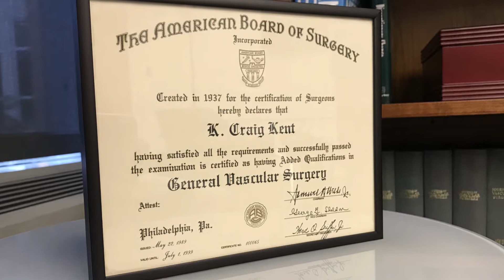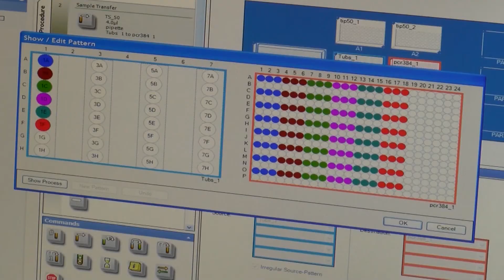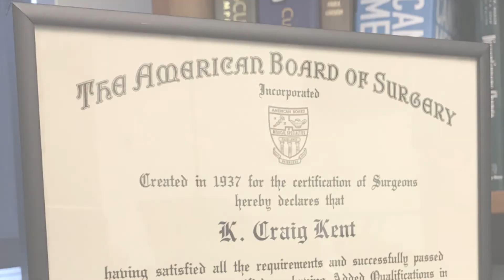Ohio State Medical Dean to Chair American Board of Surgery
K. Craig Kent, MD exceeded his own ambitious dreams by being elected to lead the American Board of Surgery. He is vice chair this year, will serve as chair-elect next year and chair the board in 2019-20.

Kent is internationally recognized for his leadership in academic medicine and the field of vascular surgery.

Kent received his medical degree from the University of California, San Francisco, where he also completed his surgical internship and residency. He was a research fellow in vascular surgery at Brigham and Women’s Hospital and completed an endovascular fellowship at the Cleveland Clinic.

He has served as the chair of the Department of Surgery at the University of Wisconsin School of Medicine & Public Health for the past eight years and the A.R. Curreri Professor of Surgery. Prior to this, he was the Greenberg-Starr Professor at Weill Cornell Medical College and chief of Vascular Services for NewYork-Presbyterian Hospital and both of its major medical centers – NewYork-Presbyterian Hospital/Columbia University Medical Center and NewYork-Presbyterian Hospital/Weill Cornell Medical Center.